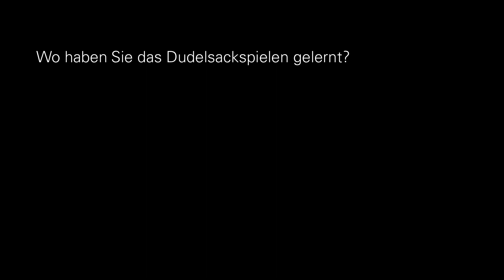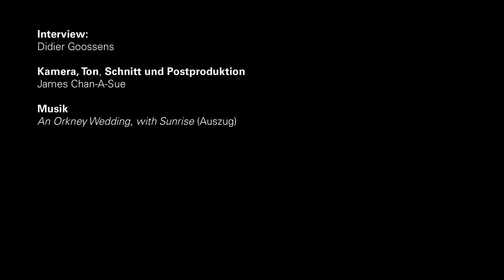Gilles Wunsch: «Die Fingertechnik ist nicht zu vergleichen mit einem anderen Instrument»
Inbetween rehearsals with the Orchestre Philharmonique du Luxembourg for the «Aventure+» concert entitled «Celtic connections», Luxembourgian bagpiper Gilles Wunsch told us a bit more about himself: how he came to bagpiping, where he's learned playing and why he has a love/hate relationship with his instrument - although love always wins.